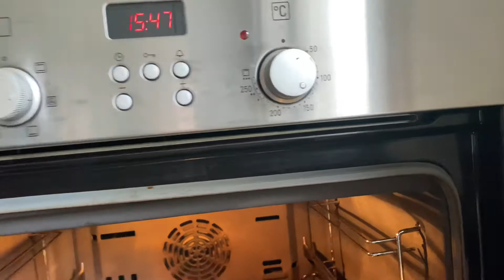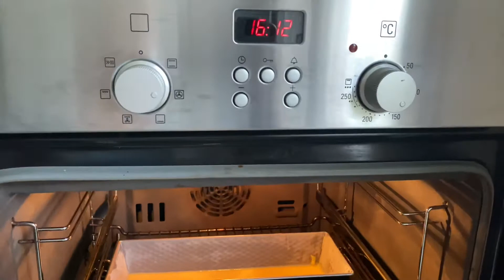Cake au citron Lemon cake gâteau au citron